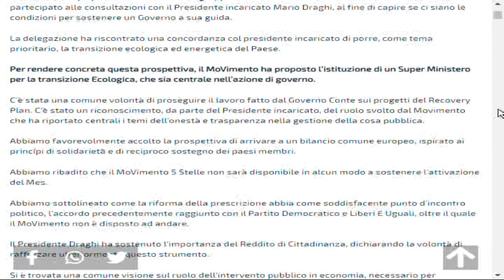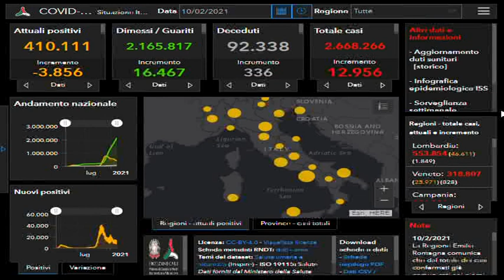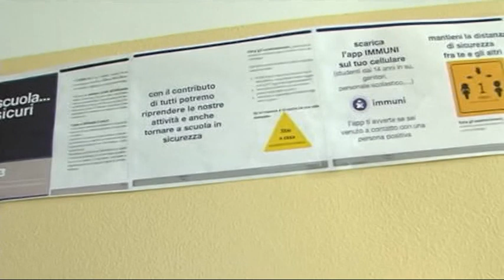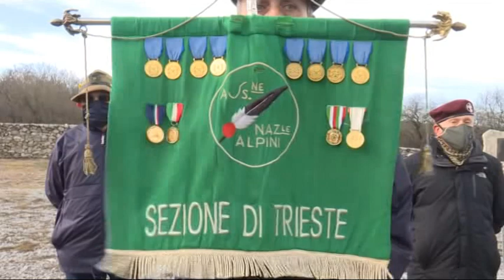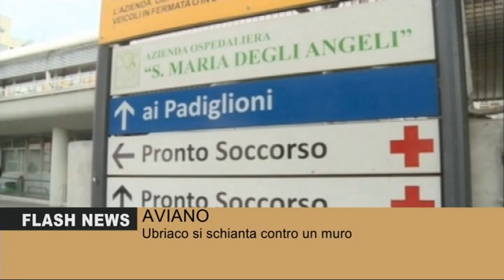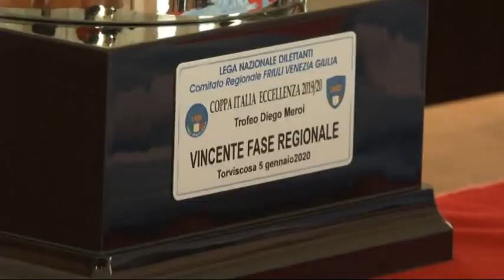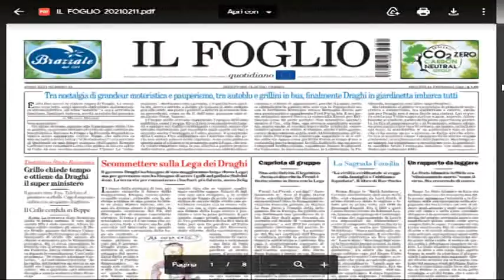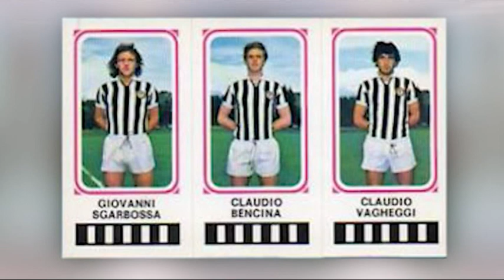TG 24 NEWS | 10 Febbraio | ore 22.30